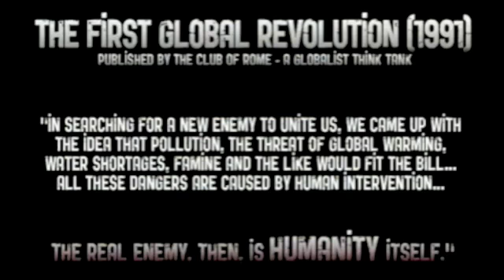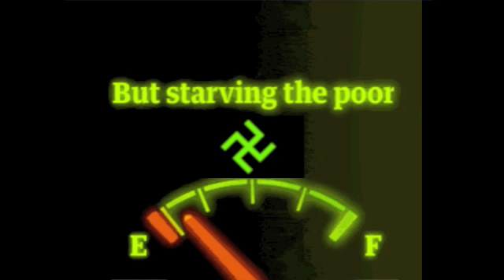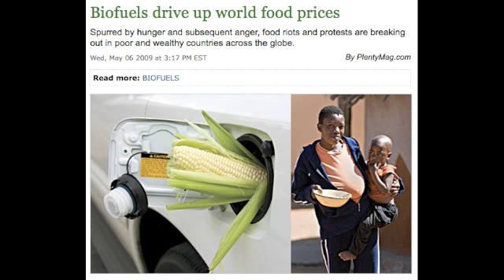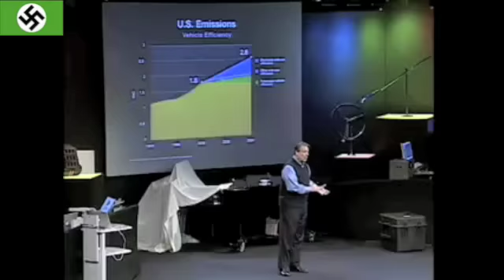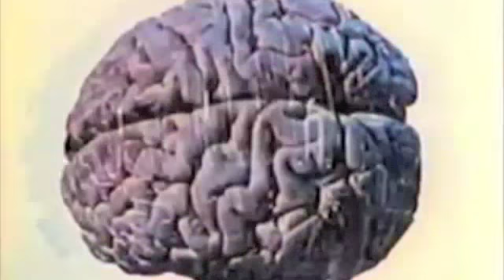INTELLECTUAL HONESTY ON GLOBAL WARMING 6of 12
(THE WARMIN' CHURCH) THE CULT OF GLOBAL WARMIN' book review of ECO FASCISM: LESSONS FROM THE GERMAN EXPERIENCE fascism&f=false